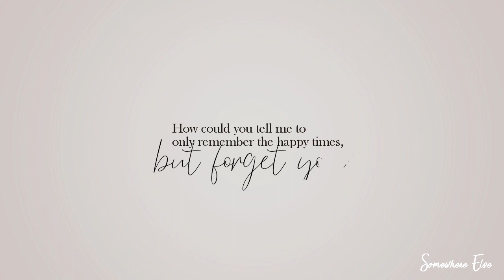Kim Sun & Wang Yeo - "I even fell for you in this lifetime, too."